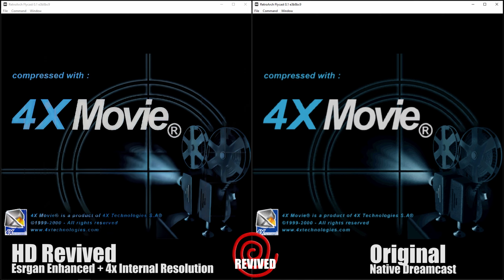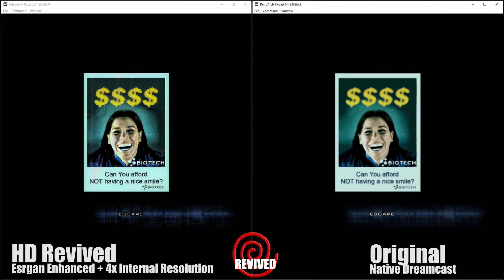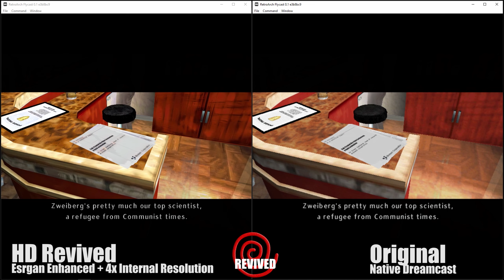Headhunter Flycast Esrgan + Gigapixel Sample Review